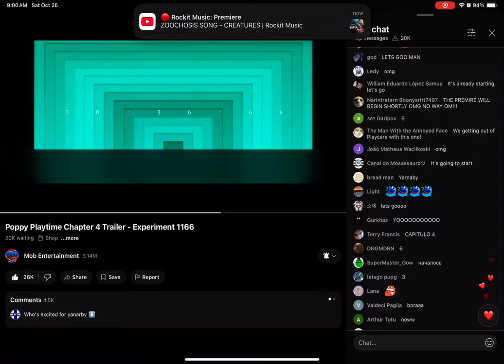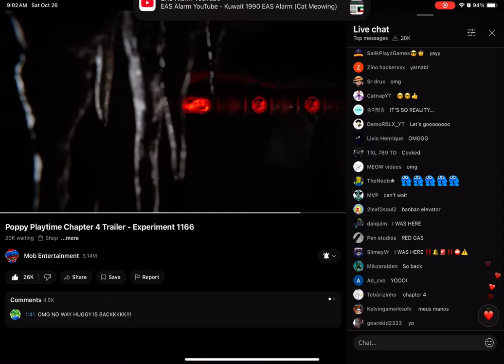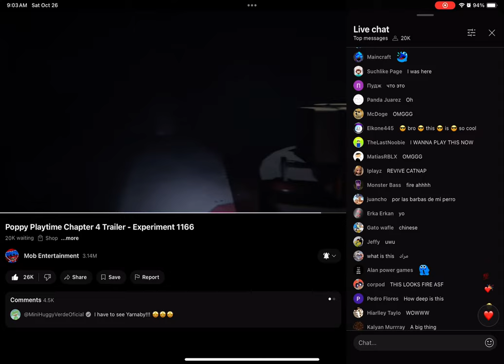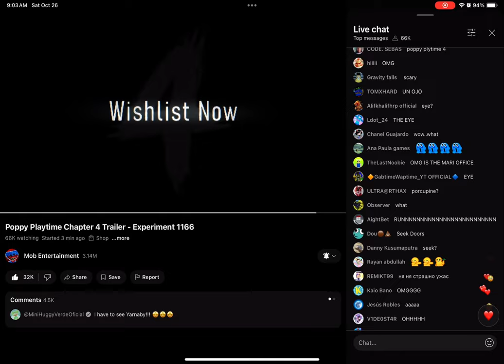NEW POPPY PLAYTIME CHAPTER 4 MONSTER HAS BEEN REVEALED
NEW MONSTER REVEALED!!!
Poppy Playtime Chapter 4 Reaction!